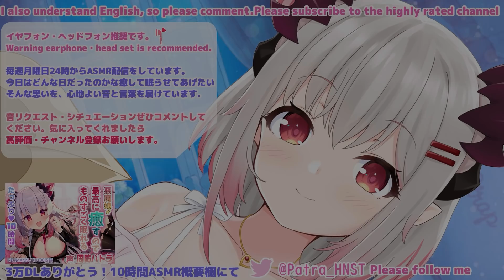【ASMR2時間】物凄く寝れる・・最強に脳がぞくぞくするトリガー / BEST Triggers for Deep Sleep＆Brain Melting 2Hr【周防パトラ / ハニスト】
今夜も来てくれてありがとうございます。今夜も貴方が
優しい眠りにつけますように。安心して寝れますように。
毎週月曜日眠れる配信をしています。1時間半実施予定です。
新しいマイク導入です。KU100＆オーダーメイドマイク使用です。

皆さんが今夜も安心して眠れますように囁きと癒し中心の配信になっております。心をこめて1人1人に届くよう実施しております。

コメント高評価励みになります本当にいつもありがとうございます。
Thanks again for coming tonight. We have a new microphone.
We have a sleepy delivery every Monday, and it will run for an hour and a half.
The delivery is centered on whispers and healing so that everyone can sleep in peace tonight. I'm going to reach each one of you with all my heart.
Thank you so much for your high ratings and encouragement.

◆周防パトラ1stアルバム「あいあむなんばーわん！」
◆2ndソロライブ 「PatLive2」アーカイブ配信チケット

だいたい毎日22時頃配信しております。
撮れ高あったら動画にしてTwitterやニコニコなどに載せてくれると嬉しいです！
動画タグ→パトラを見て　感想→

★サプライズボックスに参加してます！
何が届くかはお楽しみです♪
ハニストならではの毎月届くサプライズをお楽しみください！